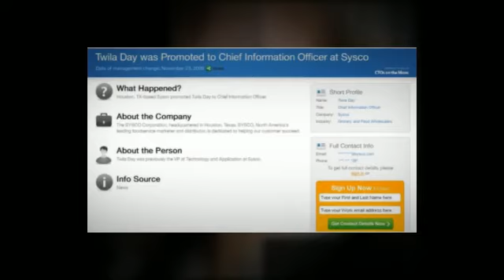Twila Day, CIO of SYSCO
Looking for Twila Day, CIO of SYSCO?